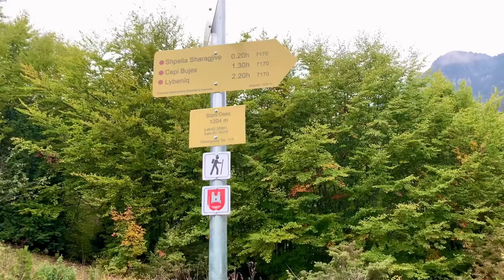Videon e kam xhiruar në Bjeshkët e Nemuna - Lybeniq, me datën 14.10.2021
Fshati Lybeniq është një vendbanim në komunën e Pejës, Kosovë 🇽🇰
🌄🚶🏻‍♂️Ecje, Vëzhgim&Hulumtim në Natyrën e Kosovës 🇽🇰.

(Besnik Fetiu @Photography)

Natyralisti dhe Eksploruesi i botës së egër në natyrën e Republikës së Kosovës.